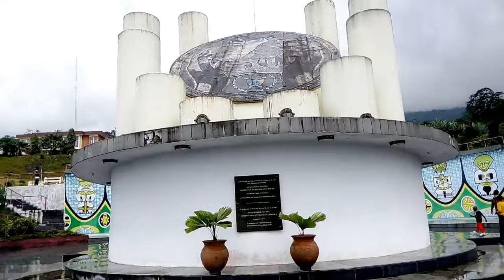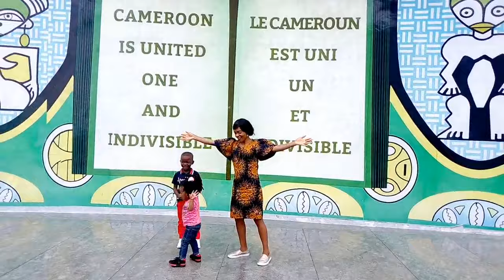TRAVELING FOR THE FIRST TIME AS A FAMILY// BUEA CAMEROON//REUNIFICATION MONUMENT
Hello beautiful family! This is a Cameroonian travel vlog. Hope you enjoy and feel entertained as you watch.